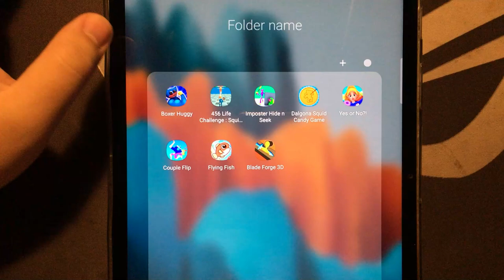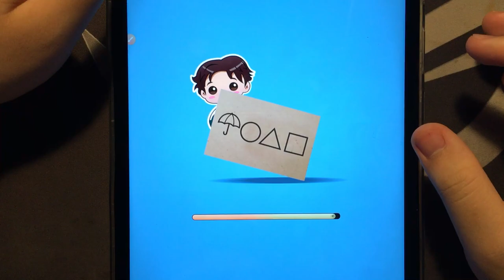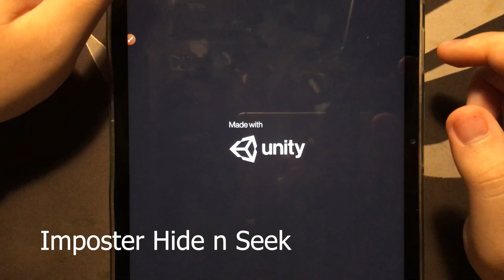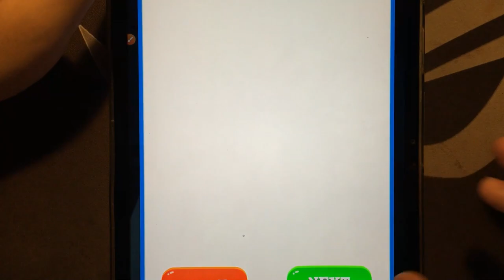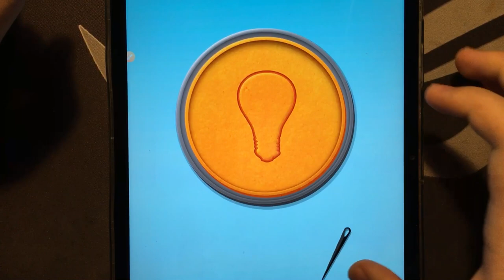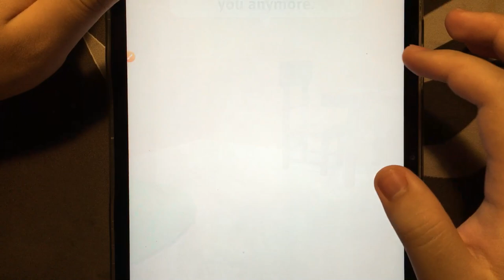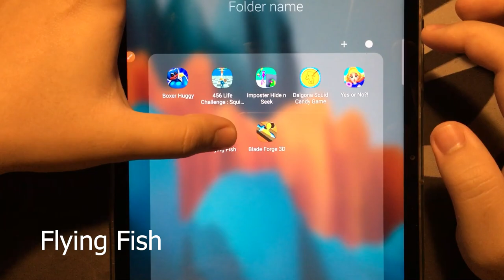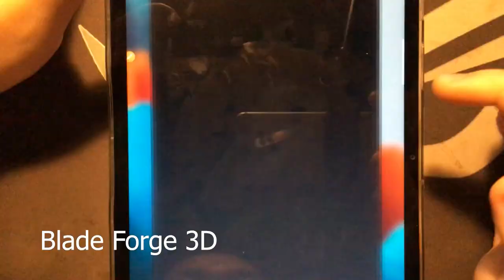Boxer Huggy, 456 Life, Imposter Hide, Dalgona Squid, Yes No, Couple Flip, Flying Fish, Blade Forge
Boxer Huggy
456 Life Challenge Squid Game
Imposter Hide N Seek
Dalgona Squid Candy Game
Yes Or No
Couple Flip
Flying Fish
Blade Forge 3D